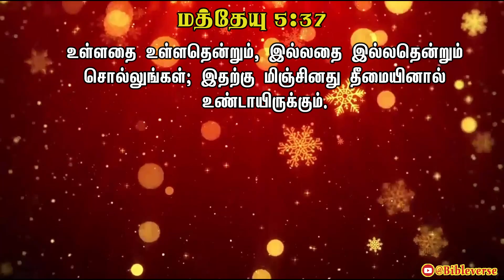Daily Bible Verse | தினசரி பைபிள் வசனம் | Today Bible Verse in Tamil | 19/01/2023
0:06 - உள்ளதை உள்ளதென்றும், இல்லதை இல்லதென்றும் சொல்லுங்கள்; இதற்கு மிஞ்சினது தீமையினால் உண்டாயிருக்கும்.
[மத்தேயு 5:37]